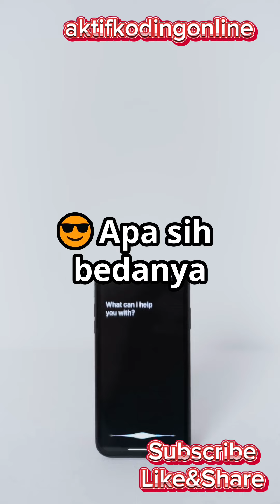Inovasi Unik Nothing Phone 1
Temukan inovasi unik Nothing Phone 1 yang membawa desain futuristik dan teknologi canggih ke level berikutnya! Dari fitur-fitur menawan hingga tampilan minimalis yang memukau, simak ulasan lengkapnya dalam video ini. Apakah smartphone ini cocok untuk Anda? Tonton sekarang!